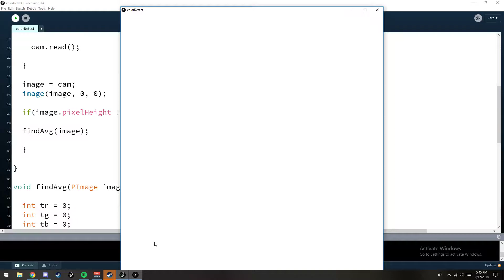hey it knows